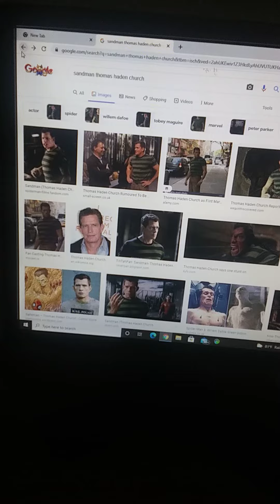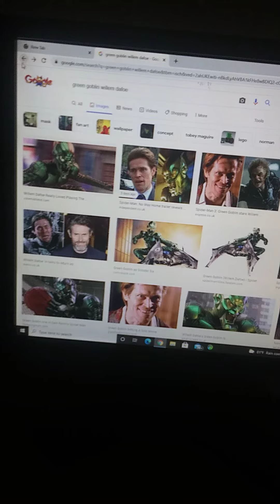who would you assemble of sinister six?